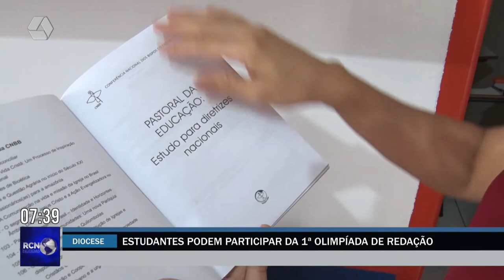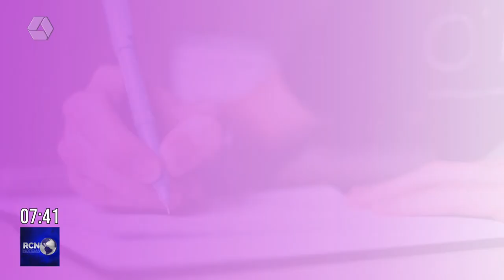Estudantes podem participar da 1ª Olimpíada de Redação em Três Lagoas